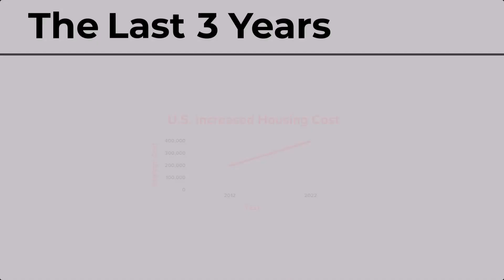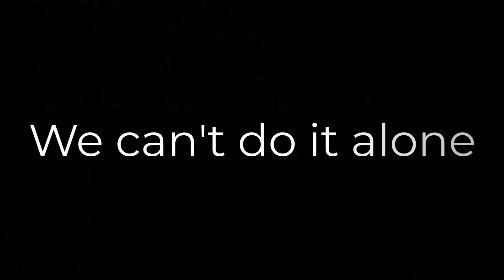The Future for THRIVE Capital Campaign Video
Something bold, new, and innovative is here. The Future for THRIVE is in our hands. While our community constructed the physical foundation, we diligently worked to secure funding to fully finance the purchase and renovation of our headquarters, aligning with our model of financial stability. Our aim is to raise $1.5 million by 2026. Thanks to visionary partners, we've already surpassed the $1.13 million mark in gifts and pledges, bolstered by in-kind offerings, countless volunteer hours, and vital community partnerships.